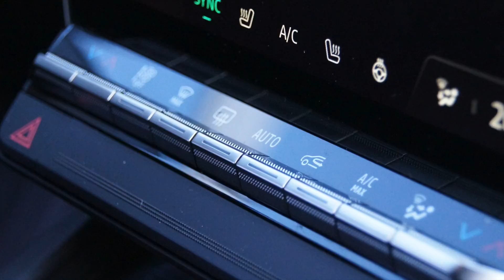Renault Megane E-Tech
Stef stelt de nieuwe Renault Megane E-Tech voor. Een auto die ondanks de naam niks gemeen heeft met de Megane zoals die tot op heden in de catalogus stond. Zowel de conventionele versies als deze nieuwe, elektrische modelvariant, zullen een tijdlang naast elkaar bestaan.

De prijs van de Mégane E-Tech is afhankelijk van het gekozen accupakket, de uitrusting, de prestaties, maar ook van de gewenste (maximale) laadsnelheid.